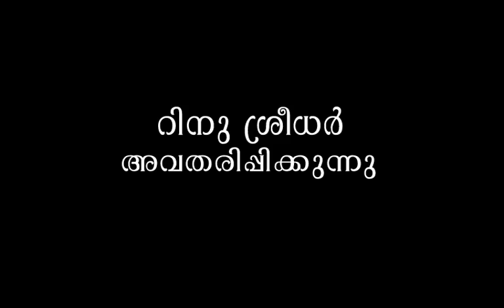On Cinema Theaters: Blue Mount Theater, Palode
Short video on Blue Mount Theater, Palode (Thiruvananthapuram Dist) by Rinu Sreedhar

Rinu talks about his first cinema theater experience in this video assignment submitted as part of his PG Diploma course in Journalism at Press Club Institute of Journalism, Thiruvananthapuram.